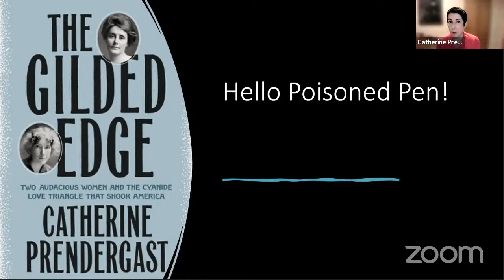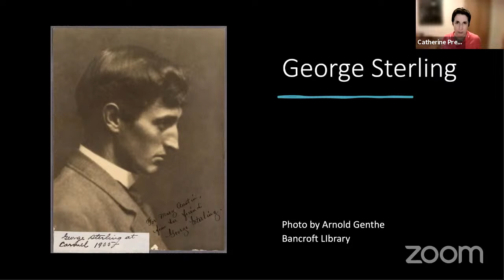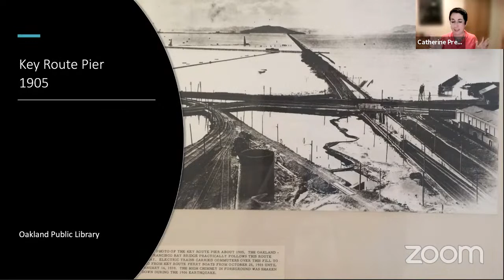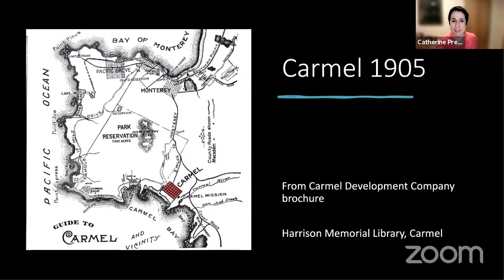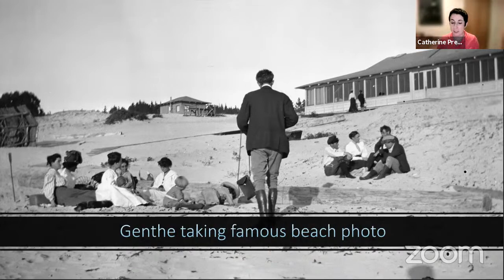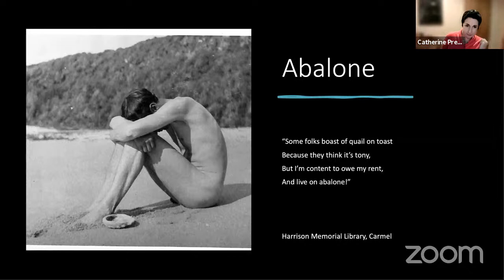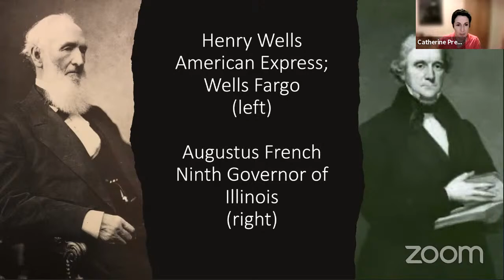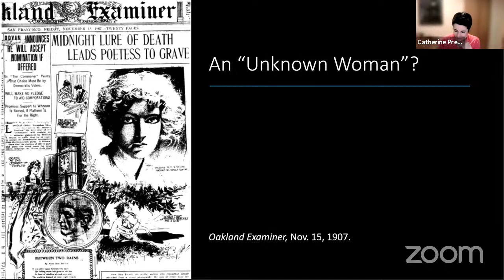Catherine Prendergast discusses The Gilded Age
Catherine Prendergast discusses The Gilded Age: The Audacious Women and the Cyanide Love Triangle That Shook America. Hosted by Barbara Peters.